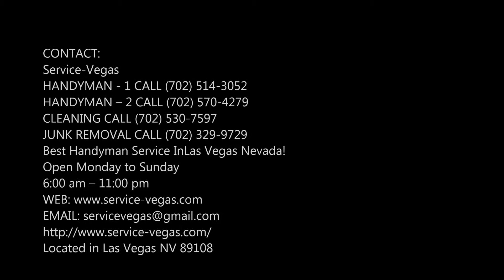Grill Assembly Services in Las Vegas NV | Service-Vegas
Looking for fast, efficient Grill Assembly? Hire a handpicked service pro from Service-Vegas for affordable and fast services. Cost OfGrill Assembly Services? Free Estimates! Call Today Or Schedule Grill Assembly Services Online Fast!

GRILL ASSEMBLY SERVICES

Affordable Grill Assembly Services in Las Vegas NV
What's included with this service?
• Assembly of 1 freestanding grill per product instructions
• Typical assembly time of 3 hours
• Moving the grill to a new location is not included
• Longer assembly times may result in additional service fees
You'll get an email from Service-Vegasto confirm the date, time, and other details for your grill assembly. Please be prepared to provide your pro the exact product name of the grill you need assembled. Please note that grill assembly times can vary widely between specific grills, depending on how they're constructed and the number of pieces and parts involved.

Why should I hire Service-Vegassetup my grill?

Service-Vegas will have the right tools and experience to do the grill assembly as quickly and safely as possible, so you can focus on enjoying your new grill, instead of assembling it. It might seem at first like doing a grill setup would be a relatively simple task, but all you have to do is read the grill assembly instructions for the grill of your choice to discover there's a lot of room for error. Grill assembly can easily involve putting together 50 or more pieces in precisely the correct order, so that you end up with a stable, functional, and safe grill. Gas grills involve setting up the propane tank area so that it can successfully support a tank, as well as assembling the hoses and connectors to successfully connect to a tank. Service-Vegas can likely do a grill assembly in about half the time it would take someone with no training, and the result will be a solid grill that functions properly.